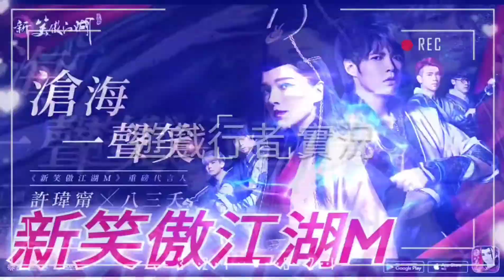靈之轉生 ⭐封測試玩⭐預計10/22推出🍖日系幻想RPG，純正日系漫畫，豪華聲優陣容⭐超史詩的全語音400萬字劇情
所有下載登陸的玩家都可以憑藉兌換碼獲得250免費英靈石!
0071g0Xpq5rast3
(截止日期10.31)

騎士大人，

靈之世界已經開放，梅魯梅魯期待您的到來！

🎁 附送禮品碼1枚：00212LxNNnCqu7c

開門驚喜等您來，SR級英靈為您助戰！ 🎉🎉

遙遠的「格拉尼帝亞」大陸，分布著名為「雷利克斯」的 七 道「門」，在「巫女」的侍奉下， 「雷利克斯」釋放出的恩澤眷顧著這塊大地。
“將美好的事物變成靈魂符文並記錄下來”，為了對抗生命流逝的恐懼
「記錄的從者」選擇將一切美好之物的 時間定格，封印在靈魂符文中
憑借「巫女」之力量與黑暗勢力進行鬥爭
但因沒有共鳴體，力量無法釋放
「靈魂騎士」才能釋放巫女的全部力量
從此，妳將背負保護這塊土地的使命。

遠古的英靈啊，請聽從召喚，與吾同戰！！！

※純正日系漫畫，豪華聲優陣容
日本人氣插畫師柴乃櫂人领衔執筆創作立繪，50多位專業聲優傾情獻聲，暢享視聽盛宴！

※超史詩的全語音劇情
400萬字互動式劇情，沈浸體驗靈之世界的宏大！

※眾多英靈，自由搭配
來自歷史，傳說，神話的英靈登場，靈活搭配，鉆研站位
指尖滑動釋放必殺技，終結Boss，享受連擊秒殺快感！

※互動式巫女養成，好感羈絆UPUP
結識性格各異的巫女，親密養成，提升羈絆，出乎意料的強大助力！

※親手打造家園，冒險小鎮DIY
休息之余打造屬於妳自己的小鎮，采集資源賺翻天，更有強力buff永久提升屬性值！

※本軟體內容涉及打鬥、攻擊等情節，依遊戲軟體分級管理辦法，分類為輔12級
※本軟體為免費使用，但部分內容及服務需另行支付費用
※請註意遊戲時間，避免沈迷